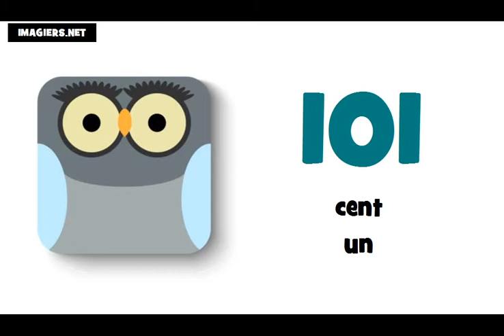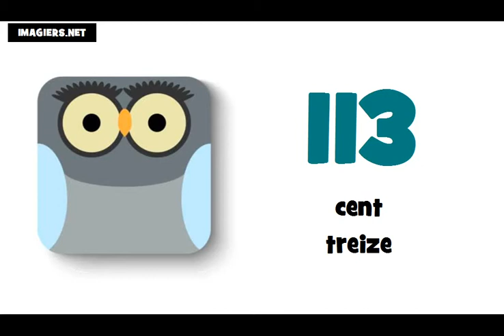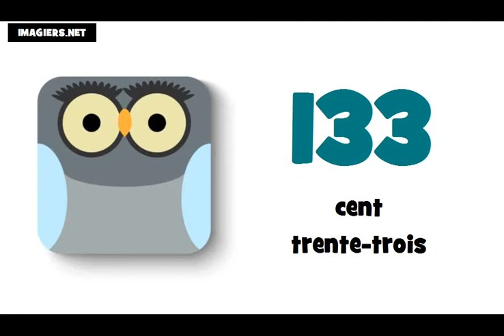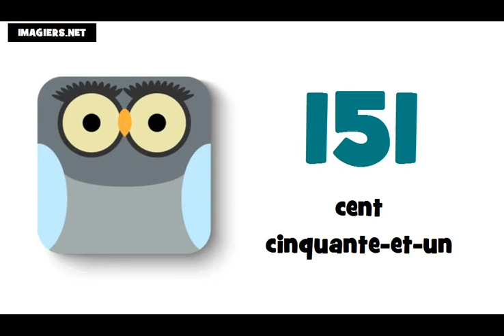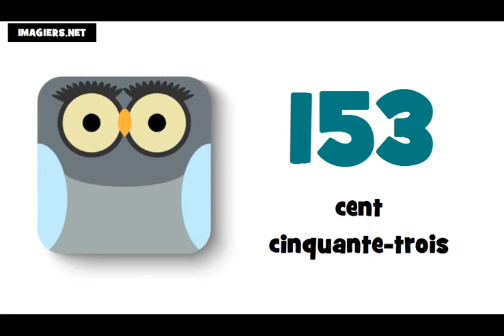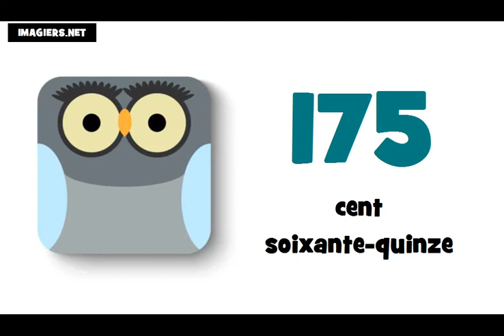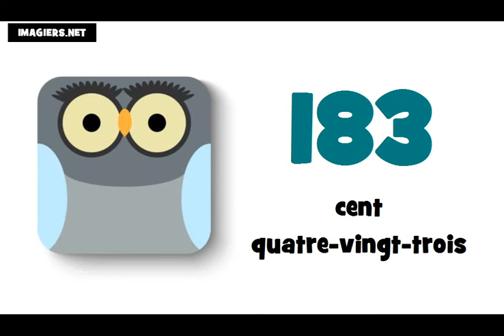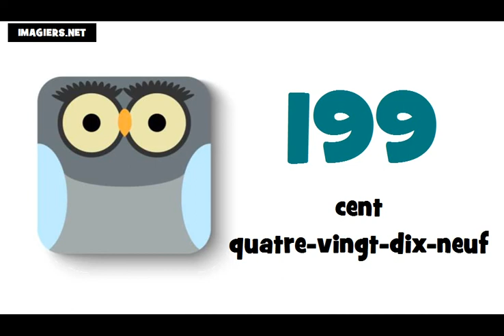Bahasa Perancis Pelajaran = Angka angka dan nomor # dari 100 sampai 200